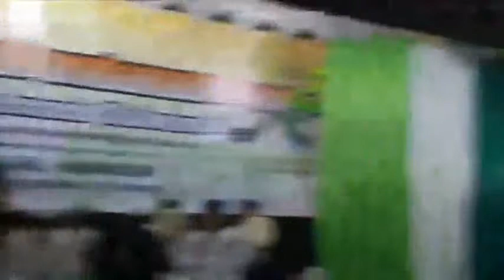KH. Achmad Chalwani Nawawi - Peringatan Maulid Nabi Muhammad SAW. Purworejo